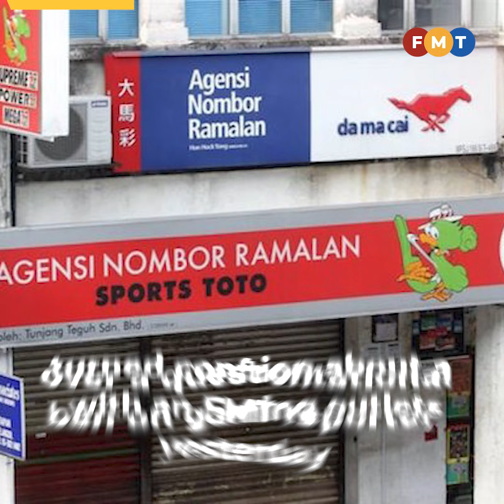PAS duo turn confrontational with reporter over ban on gaming outlets in Kedah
Media advocacy groups slam PAS duo’s hostile behavior towards FMT reporter when questioned about a ban on gaming outlets in Kedah.